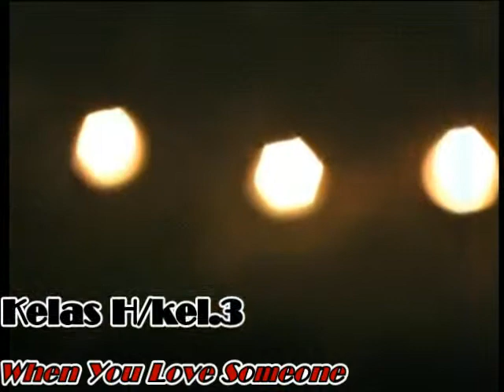MOESTOPO VANGANZA Eks 2006